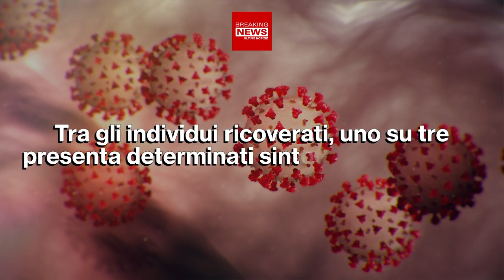Long Covid Sintomi, La Drammatica Scoperta: Uno Su Tre Ne Soffre!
Emergono spiacevoli novità in merito al Long Covid. Sintomi come uno stato depressivo e il respiro corto, che hanno avvertito ben 4 milioni d’italiani! Ma grazie al vaccino, gli effetti risulterebbero attutiti. Ecco le ultime scoperte sul Long Covid!